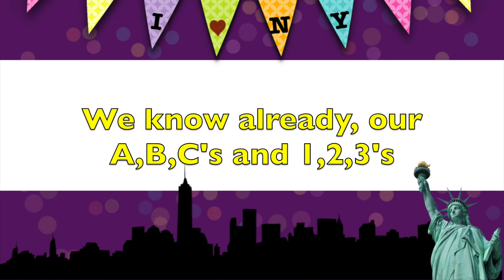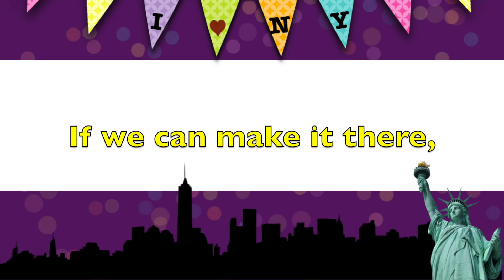Kinder Parody "New York, New York" First Grade K Parody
This video is about Kinder Parody "New York, New York" First Grade K Parody.